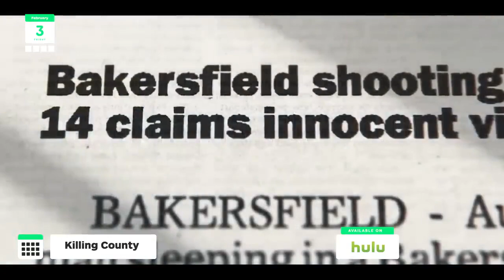New to Netflix, HBO Max, Disney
Wakanda Forever! It’s February, which may mean it’s the shortest month of the year, but in no way does that imply you’ll have any shortage of new movies, TV shows, or anime to watch on all of your favorite streaming platforms. Here’s all of the hottest new things to watch on Hulu, Netflix, HBO Max, Disney Plus, and Crunchy Roll in February 2023!

00:00 INTRO/NETFLIX
01:17 PRIME VIDEO
01:55 DISNEY+
03:08 HULU
04:20 HBO MAX
04:42 APPLE TV+
05:48 PARAMOUNT+
06:05 PEACOCK
07:00 CRUNCHYROLL

There are a LOT of new things to watch this month, trust us, but let’s first go over all the currently running shows that are still airing new episodes. The Legend of Vox Machina season 2, The Bad Batch, and Poker Face all also continue to air new episodes weekly. Of course one of the biggest things you can watch RIGHT NOW is Black Panther, Wakanda Forever Over on Disney Plus, which aired on the streaming platform on February 1st.

100 x Golden Trump Bucks